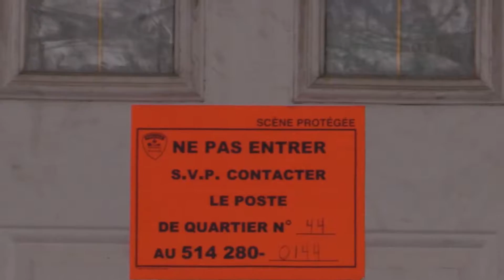Two die in overnight, Montreal fire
Montreal Gazette reporter Paul Delean reports on an overnight fire in Montreal where 2 elderly people died January 2, 2016. (Peter McCabe/MONTREAL GAZETTE)